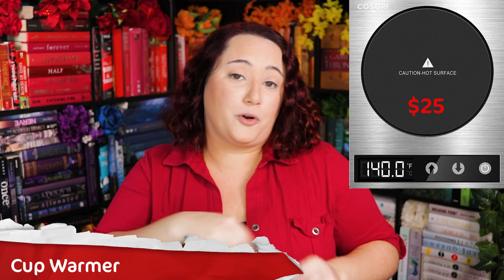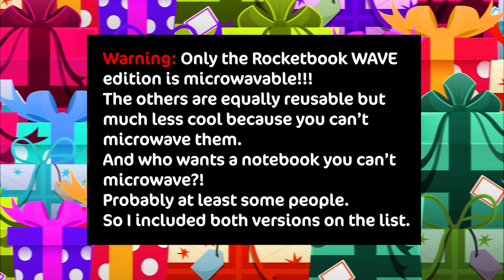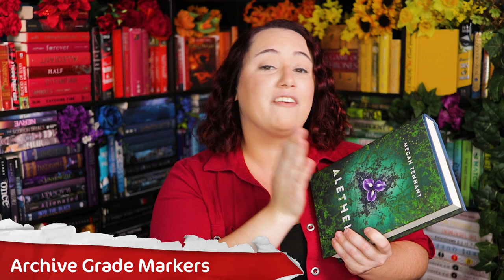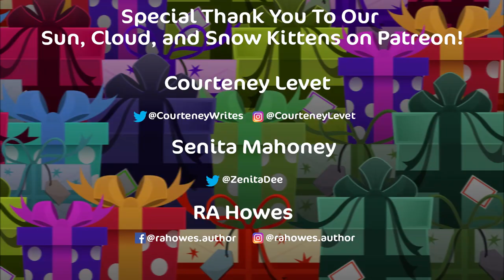Amazing Gifts for Writers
Tis the season for writers to try to recover from the horrors of NaNoWriMo, and what better way to help then buy them things? As promised, here is the writer oriented gift guide. Make sure to check out the reader one too, linked bellow.

Mentioned in this video:

***Featured Cloud Kittens***
Courtney Levet

Jennifer T. Jarrett